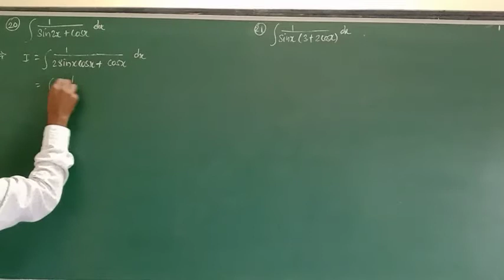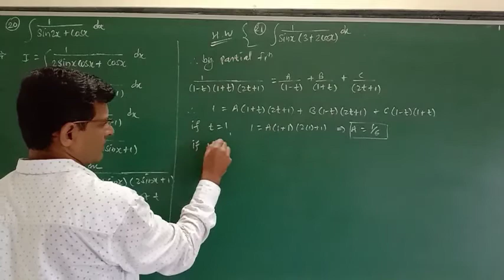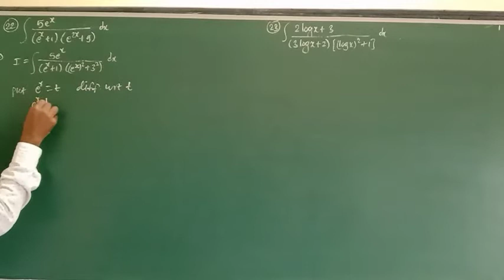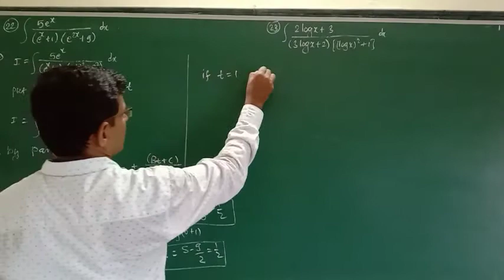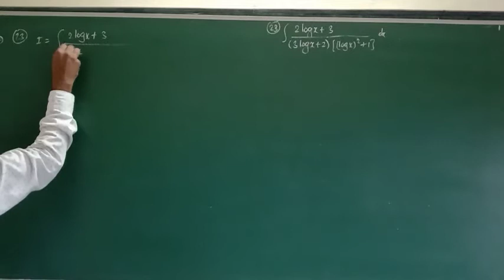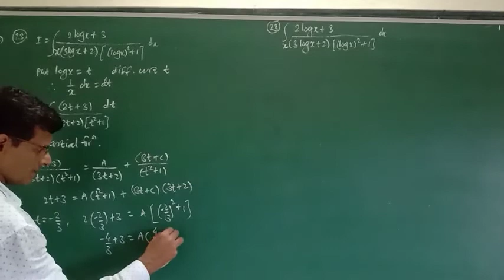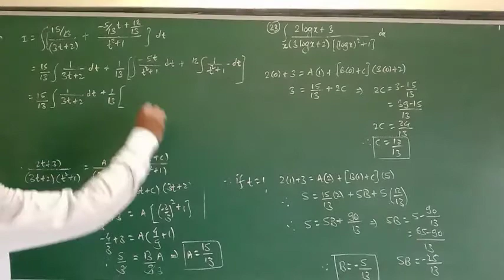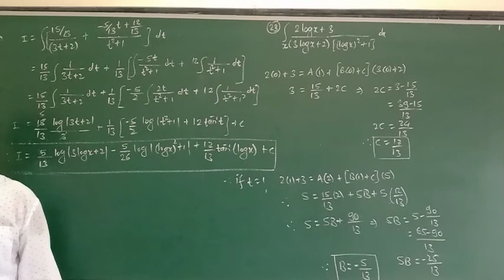Part-37 Indefinite integration